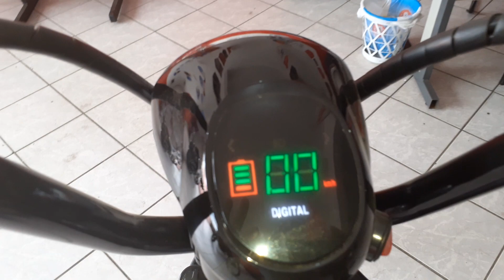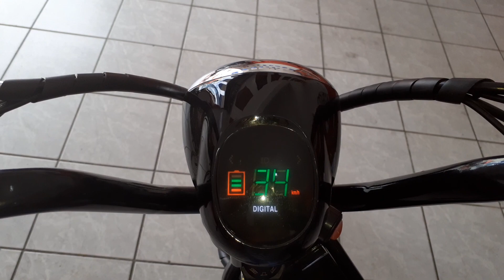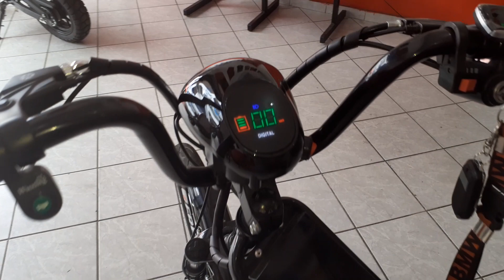bicicleta-Bike Elétrica Duos e-bike Parte 2